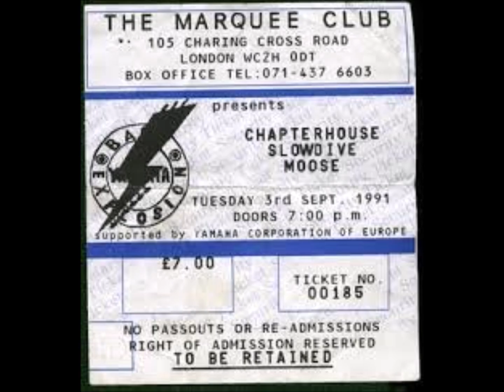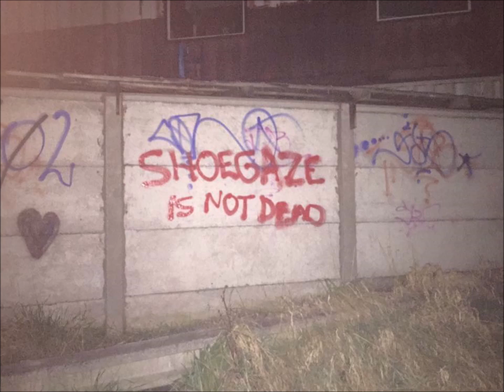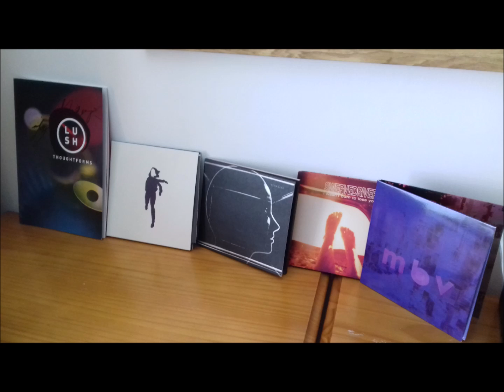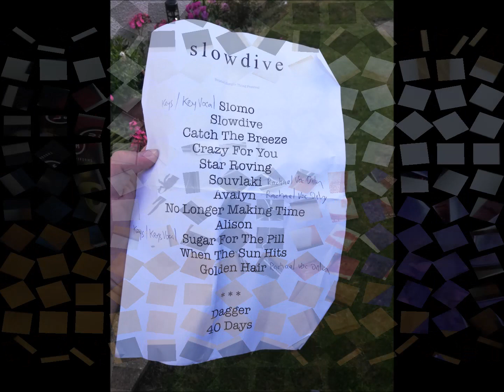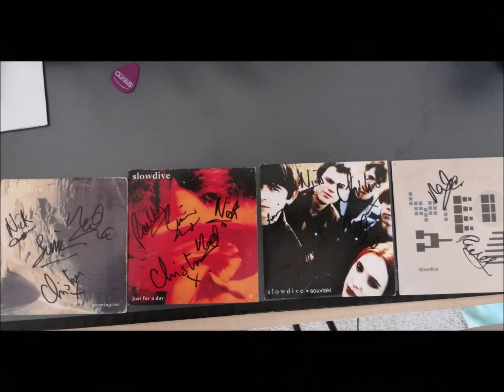Slowdive - Live at the Marquee, London, 3rd September 1991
A shoegaze frenzy at Yamaha's Big band explosion where Moose, Chapterhouse and the incredible Slowdive showcased the sonic power, beauty and expression of the guitar